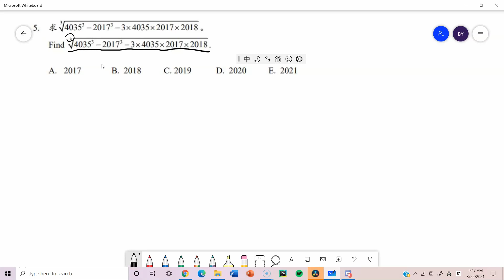陈景润数学比赛：2019高阶组#5 - #7